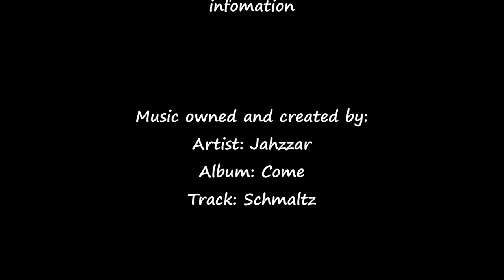D.H.P Advert April 2017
This is my new online advert to advertise my business.
All photographs are my own and are owned by daniel higson photography.

(Artist) - Jahzzar - (Track name) - Schmaltz